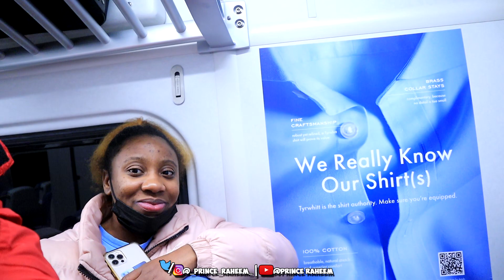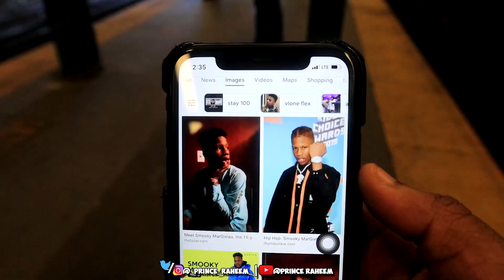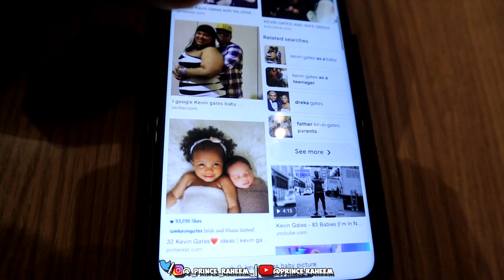BYRON!!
Oh yeh this the vlog channel gang 😏